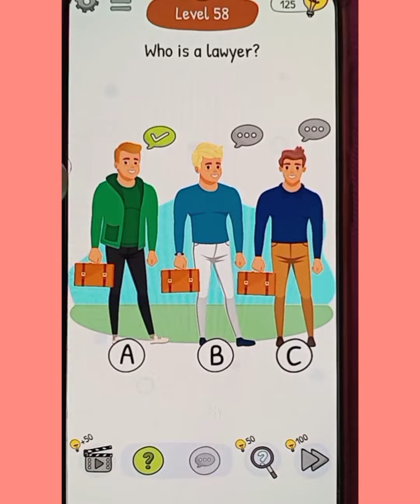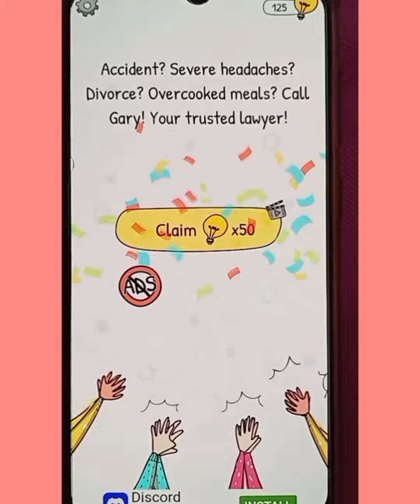Who Is ? 2 Level 58 walkthrough "Who is a lawyer"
Brain games turn ur eyes inwards for a fascinating journey & experience .

This is  Who Is?2 Level 58"Who is a lawyer."

It's  brand new brain teaser & puzzle game  from the Unico studios who are the makers of popular games Brain Test: Tricky Puzzles and Brain Test 2: Tricky Stories! If you like brain games and mind games then you will relax with this puzzle game and play for your brain training.

Who is?2 , is full of Tricky chats & brain puzzles ,takes you to the tricky world of a brand new chat and clue system! Who is 2?  is a brain teaser riddle game with chat simulations. In order to find the answers, you chat with different characters and uncover the clues one by one. With it's complex dialogue options, you will reveal all kinds of shocking secrets.
Can download from google play store. Its absolutely free though wit Ads .Get set & Go..

To watch all levels on Relaxing Brain Games for strong mind with VK, my channel .

level whois2level58answer
Who is2level58solution